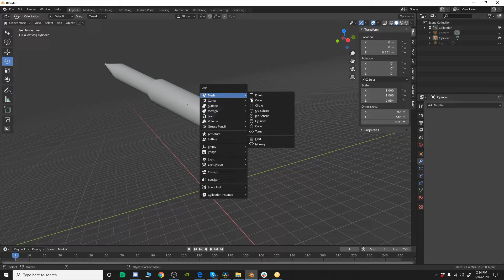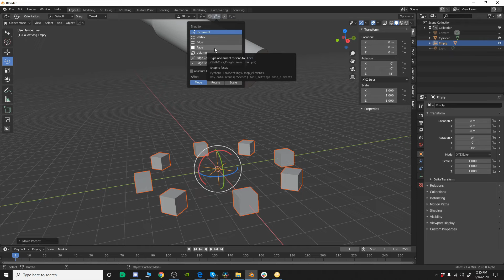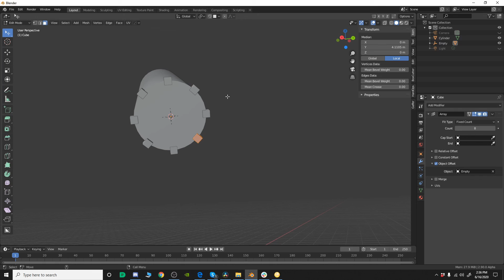Blender Tip 001 Creating Off-Axis Arrays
In this video I show how to create a circular array on an object that has had its rotations already applied in Blender.